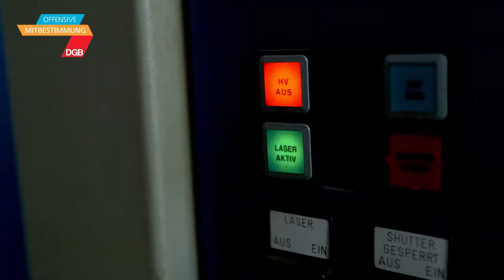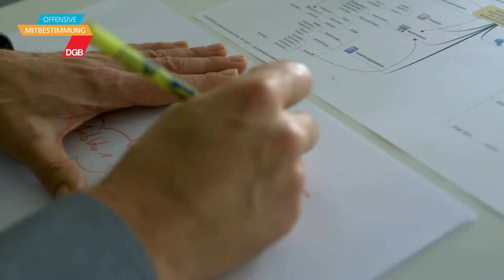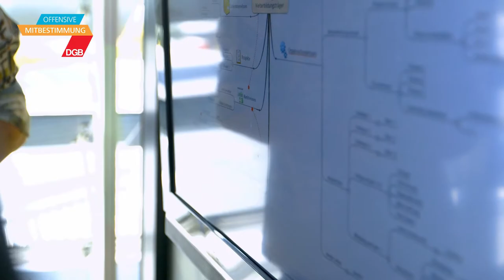HwK-TV, 21.02.2018 - Ausgezeichnetes Projekt "Wissen erhalten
Mit dem Projekt „Wissen erhalten, übertragen und bewahren“ hat der Personalrat der Handwerkskammer Koblenz ein Instrument entwickelt, wie der demografische Wandel durch kreative Mitbestimmung vor Ort gestaltet werden kann. Hierbei werden durch strukturierte Personalübergänge insbesondere beteiligte Beschäftigte entlastet. Die Folge: Wissen wird im Prozess gesichert. Für dieses Engagement wurde der Personalrat nun mit dem Innovationspreis Mittebestimmung des Landes Rheinland-Pfalz ausgezeichnet.